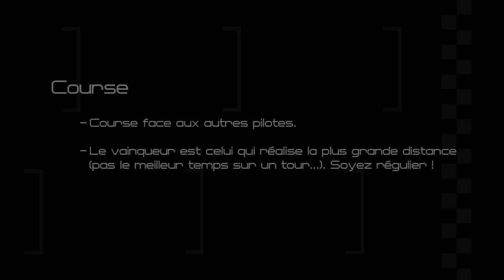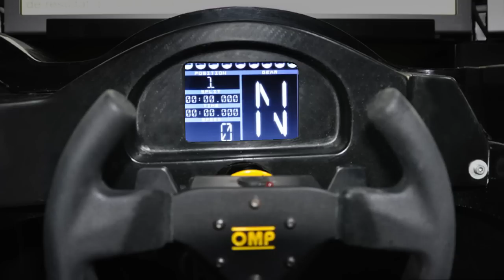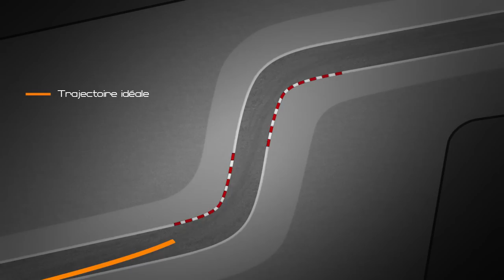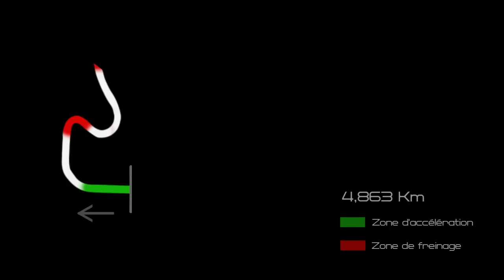I-WAY / BRIEFING / ENDURANCE / CIRCUIT DE NUIT